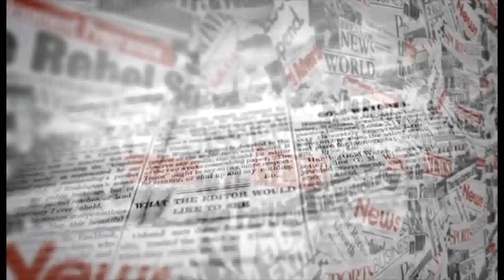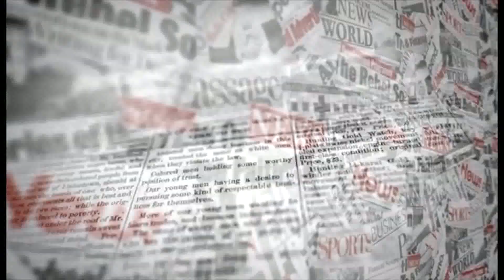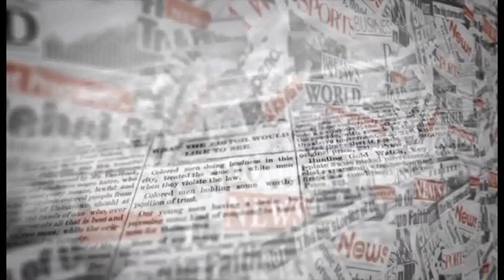DIARIO DI BORDO 09032022